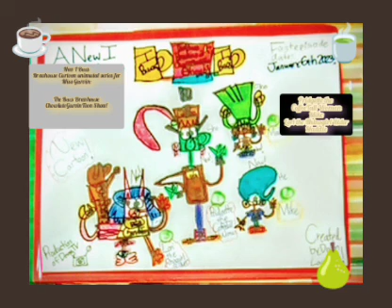The Bucs Brewhouse ChocolateGarvinToon Show Trailer! (NEW I BUCS BREWHOUSE CARTOON Coming in 2023!)☕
Pridgette the CoffeeTall Woman introduces herself & her friends Mike, Lori the Rhinogirl Rider, and Maddie to Miss Garvin as me and they're working at the Garvin Toon CoffeeFlavor Factory.